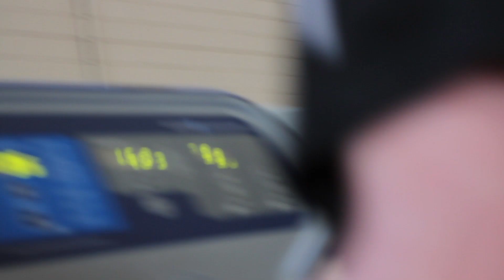AlterG Anti-Gravity Treadmill - Fractured Pelvis, Tibia, Fibia & Stroke Recovery Testimonial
The Anti-Gravity Treadmill helps a broad spectrum of people -- top level athletes, orthopedic and neurologic patients, pediatric, geriatricand those looking to lose weight - to achieve their personal health, wellness or performance goals.